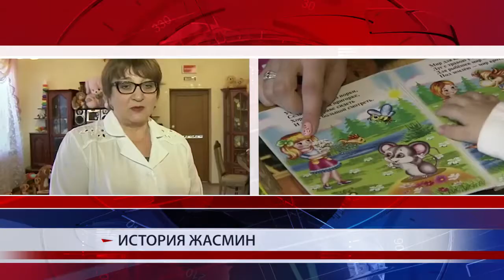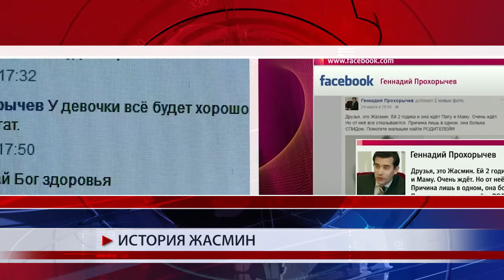Мировые новости 07.04.2016